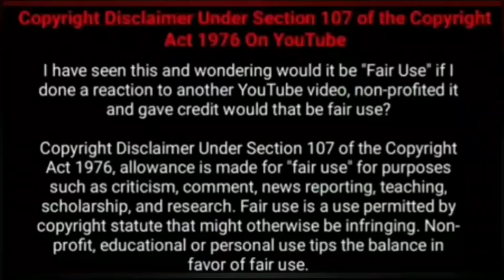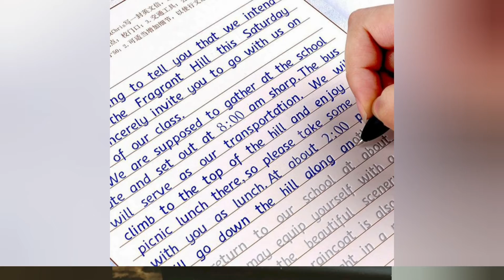ஏன் இப்புடி பொண்ணு,பையனுக்கு சட்டைல பட்டன மாத்தி வச்சாங்க🤔|secret revealed 😳|unknown facts in Tamil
எள்ளு வய பூக்கலையே...